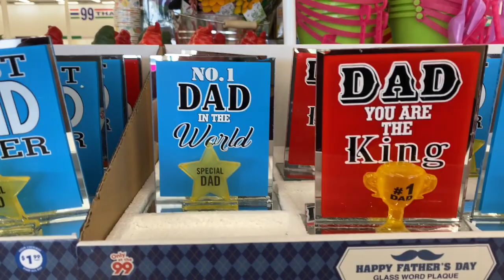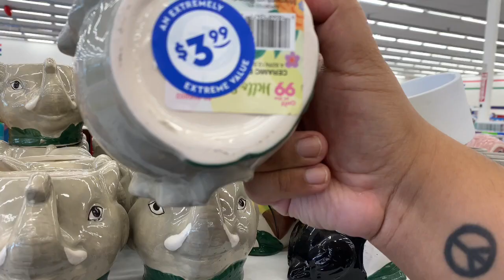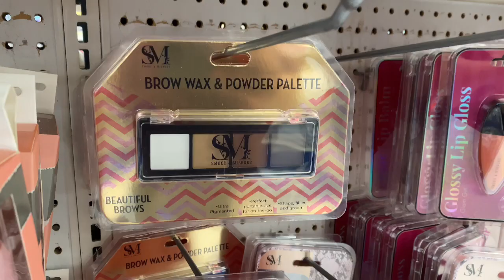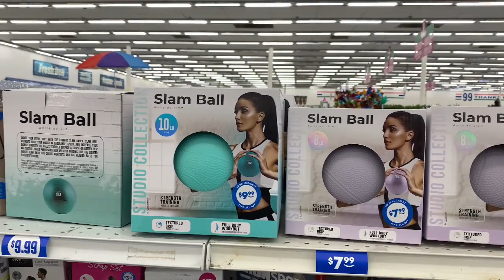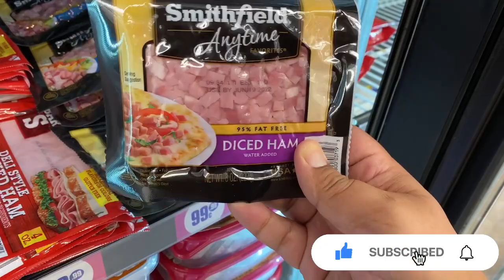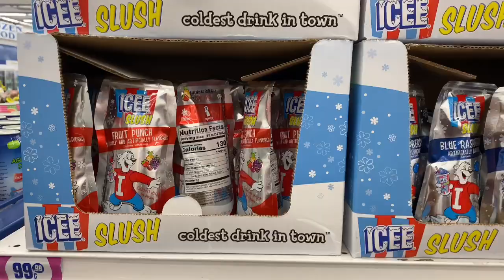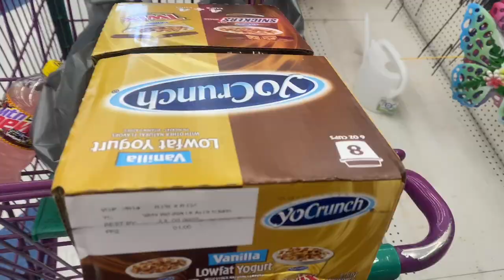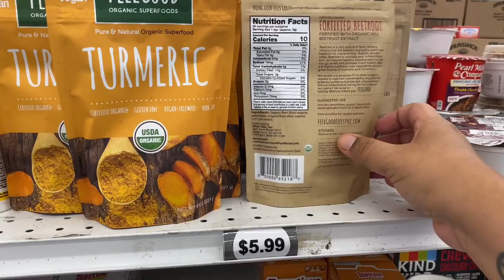🌟The 99 Cents Only Stores 🌟 JACKPOT 🎰 Money Saving Deals w/ Sway To The 99 (5/23/2022)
Come Shop With Me 🛍 99 Cents Only Stores 🍍 AMAZING ALL NEW FINDS! Shop with me (Sway to the 99) ALL NEW 🍍 99 Cents Only Store Walkthrough AMAZING NEW FINDS! (Sway to the 99)

Sway to the 99 99 Cents Store Only Haul | Tons of New Items 🛍 | Come Shop With Me May 2022 Sway to the 99 99 Cents Only Stores Come Shop with me! New 99 cents only stores walkthrough and haul all name brands! Sensational finds at the 99 cents only stores, name brand items & so much more! My 99 Cents Only Stores did not disappoint! Lots of new items including NEW summer 2022!

My channel is focused on helping you save money, make every penny count while getting name brands, healthy foods on a budget! Living your best life on a budget!

Hello you beautiful 99ers, I am so excited to be bringing you a new exciting store walkthrough with lots of new items and wishlist finds! Budget friendly gift ideas at the 99 cents store, lots of name brands and fresh produce!  Huge shout out to all fo your for always supporting me and helping me along the way! You are all true Queen of the 99! And a true Queen of the Dollar Tree! 99 cent store. 99 cents store haul 99 cent store 99 cent store makeup. 99 cents store haul. 99 cents only stores commercial. HUGE massive 99 cents only stores near me. 99 cents only store summer 2022 Sway to the 99. Ok google what’s new at the 99 cents only stores

TIME STAMPS:
0:00 - Intro
0:30 - 99 Cents Only Stores Must Haves This Week
3:15 - The 99 Store  All NEW Deals ~ You Won't believe what I found
6:12 - 99 Cents Stores  2022 (WOW)
8:01 - The 99 Jackpot Name Brand Finds
10:02 - 99 Cents Only Stores Shopping Vlog
12:02 Summer Hot Finds
13:50 - Outro

✨✨ SOCIAL MEDIA✨✨

✅ DOLLAR TREE JACKPOT MEGA FINDS

SWAY F.

**giveaway rules: Must be 18 years or older living within the United States or Puerto Rico.